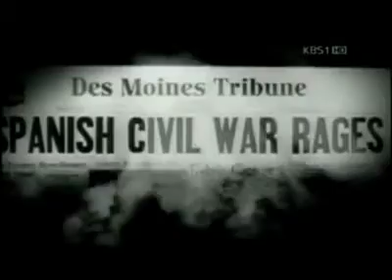박코치어학원 주니어 영어 가이드_2부_02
2. [20대 이후 언어 공부를 하는 경우] 2차 세계대전 당시 외국어 능통 군인양성 프로그램

2차 세계대전 당시
각 나라는 상대국가의 정보 수집을 위해 외국어에 능통한 군인들이 많이 필요했습니다.
미국 국방부 또한...

언어를 배우는 군인들은 대부분 20살이 넘은 성인이었다.
이른바 뇌가 모국어에 맞게 최적화된 나이지만 군인들은 외국 원어민과 흡사할 정도로 외국어를 잘 구사했습니다.

카메론 빙클리 / 미국 국방부 언어교육원 도서관장
당시 육군 언어교육소는 '듣고 말하는 기술(Audio-lingual Technique)'로 유명했습니다.
회화와 청취에 집중하는 것이었는데 말하기와 듣기 또 기계적인 암기가 많았습니다.
당시 학생들에게는 암기해야 할 반복적인 연습과 대화가 많았고 그것들을 말하는 연습과 듣는 연습도 했습니다.
단어를 정확히 말할 수 있을 때까지 연습에 연습을 계속 했습니다

당시 외국어 학습을 위해 사용했던 도구들...
(1) 반복청취를 위한 음원 player, (2) 발음훈련을 위한 혀위치, 비강, 인후, 구강구조 도표...
놀랍습니다.
지금 우리가 사용하는 것이 최첨단 기술이 접목된 것이라는 사실을 제외하면 다르지 않네요. @.@

두 명의 선생님은 계속되는 질문과 엄청난 양의 Input을 부여합니다.
군인은 동시에, 그리고 빠르게 Output 피드백을 해야 하구요.
하루 20시간의 집중훈련!
이런 환경이야말로 성인이 외국어를 체화하는 데 가장 이상적인 환경이라고 할 수 있습니다.
이 모습은 박코치 국내어학연수과정 집중몰입훈련과 매우 유사하답니다.
박코치의 훈련은 바로 이런 모습이라고 할 수 있죠.